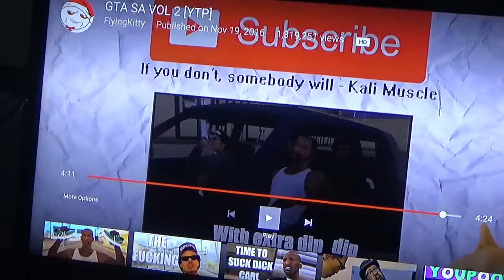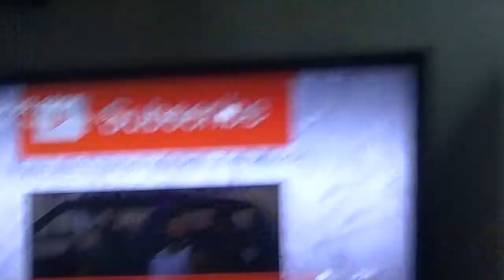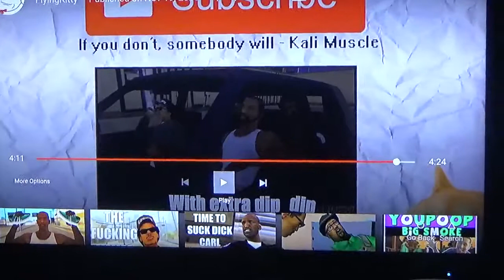THIS TAKES ME BACK!| GTA SA VOL 2 [YTP] REACTION